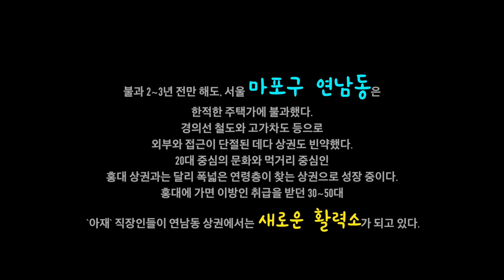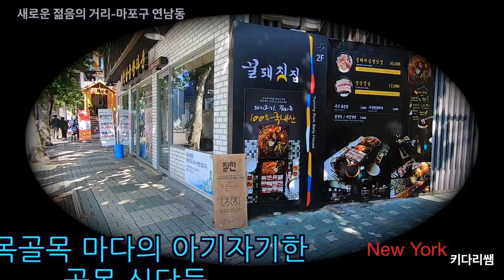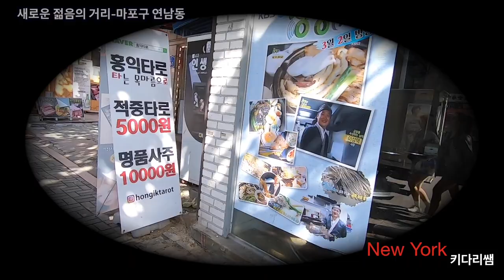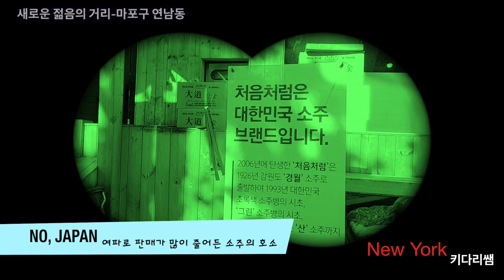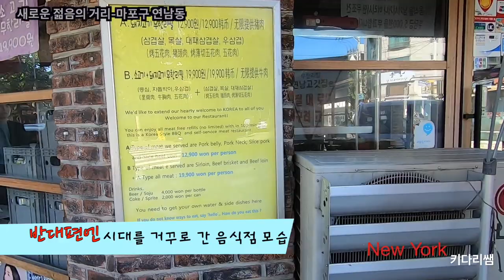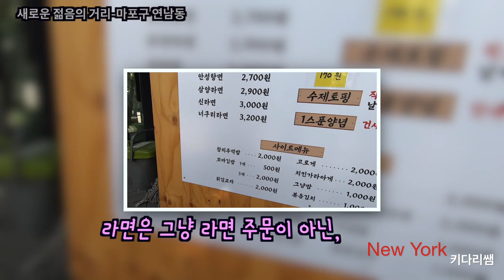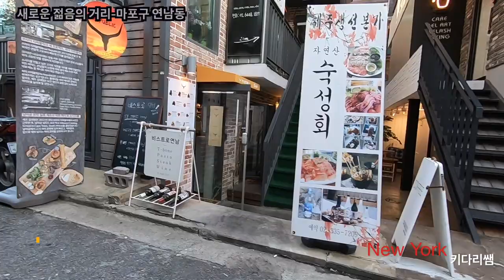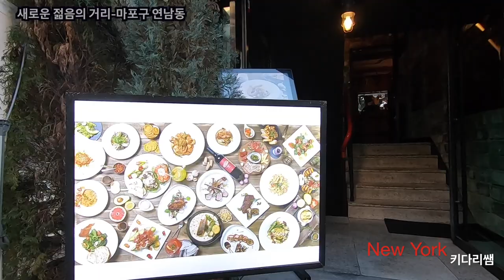뉴욕과 비교되는 연남동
연남동 동명은 서대문구 연희동에서 갈려나와
연희동 남쪽에 위치한다는 뜻에서 유래되었습니다
불과 2~3년 전만 해도 서울 마포구 연남동은 한적한 주택가에 불과했고,
경의선 철도와 고가차도 등으로 외부와 접근이 단절된 데다 상권도 빈약했다.
그러다 폐쇄된 경의선 지상철로 위에 잔디와 나무를 심고 길을 내는
`경의선 숲길 공원` 프로젝트가 2016년 5월 완성된 이후,
 `연트럴파크`라 불리며 본격적으로 뜨는 상권 대열에 합류하기 시작했습니다.
이곳은 맞은편의 홍대 상권과는 사뭇다르게 주택가가 변형되어서
 상점과 음식점등이 모던한 분위기로 상권을 형성하였으며,
 지하에 매장과 상점이 많은것도 하나의 특색이라고 볼수 있습니다.
70년대의 골목길의 모습과 최근 모던의 모습을 공존하고 있는 마포구 연남동의 모습을
여러분들과 함께 하는 시간으로 갖습니다.

많은 구독버튼과 좋아요 버튼 잊지마세요

Road Driving